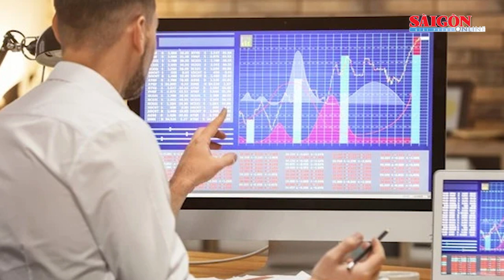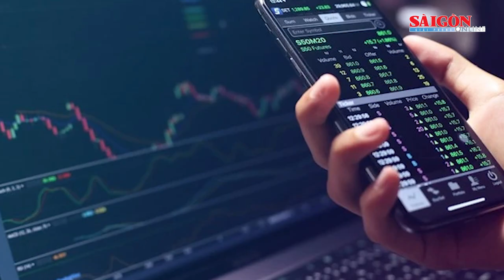Khối ngoại bán tháo trên sàn HOSE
Trong phiên giao dịch thị trường chứng khoán ngày 5-12 cho thấy khối ngoại bán ròng đột biến trên sàn HOSE với tổng giá trị lên đến gần 1.555 tỷ đồng. Trong khi đó, cổ phiếu LDG đã được “giải cứu” sau 2 phiên giảm sàn, mất thanh khoản trước đó.